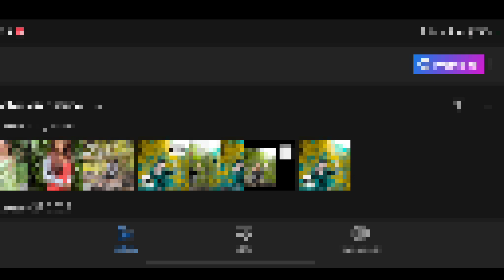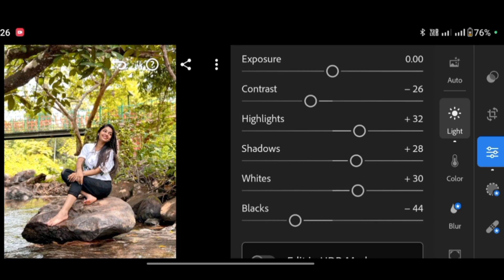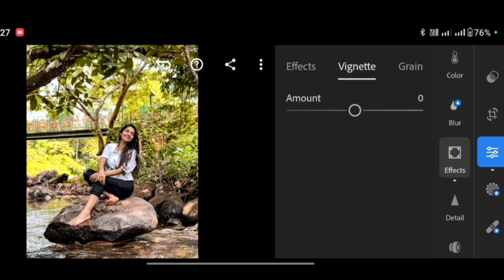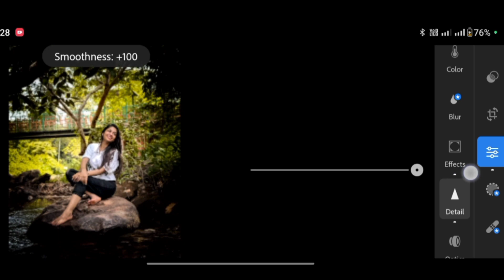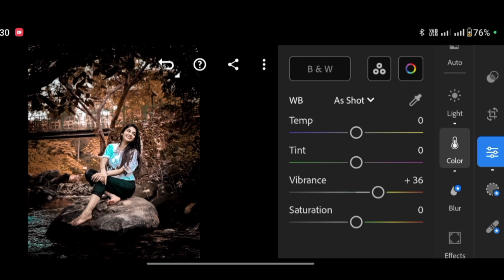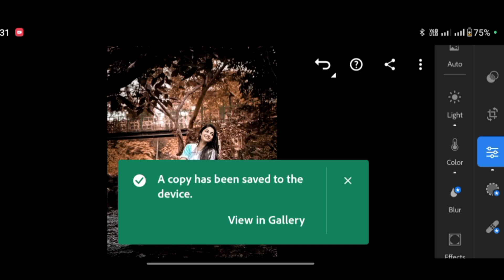Lightroom Moody Brown Tone Photo Editing || Photo Editing Lr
Your Queries ✅

Ir
aanki photo editing
Ir photo editing telugu
lightroom presets
lightroom editing
Ir editing
blue photo
editing photos lightroom
lightroom
lightroom best editing
lightroom download
lightroom photo editing new
photo editing telugu snapseed
sketchbook photo editing tamil
snapseed photo editing kannada
best black and white photo editor app
black and white photo editing
black background photo edit
black shadow photo editing
blue
blue pic
blue pictures
dark background
dark editing
dark mode photo editing
dark photo editing snapseed
dark tone
edit karne wala apps
editing Ir
free lightroom presets malayalam
free lightroom presets no password
how to edit photos in lightroom in Telugu
instagram mein photo edit kaise karte hai
light room ke andar photo editing kaise karte hai
lightroom editing in telugu
lightroom editing presets tamil
lightroom editing telugu new
lightroom editor
lightroom green editing
lightroom photo editing in malayalam
lightroom photo editing in tamil
lightroom se photo editing kaise karte hai
lightroom se photo kaise edit karen
lightroom se photo kaise edit karte hai
lightroom tutorial malayalam
Ir 2023
Ir app editing
Ir editing photo
Ir effect editing download
Ir face editing
Ir free preset
Ir green editing
Ir new editing 2022
Ir photo editing kannada
Ir photo editing new
Ir photo editing new style 2022
Ir photo editing presets download
Ir photo editor
mobile se photo edit kaise kare
night photo editing
photo edit kaise hota hai
photo edit kaise karta hai
photo edit karne wala hai
photo edit Ir
photo editing
photo editing 2022
photo editing black background
photo editing kannada picsart
photo editing lightroom telugu
photo editing Ir app
photo editing  lightroom
photo kaise khinche
photo ko edit karne wala app
photo room edit
photo shadow editing
photoshop photo editing tamil
picsart black photo editing

iam Ankit maurya aanki
from: lakhimpur kheri ( U.P.)